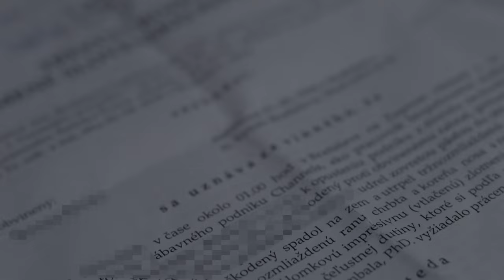Radek - SILA prod. Hoodini |Official Video